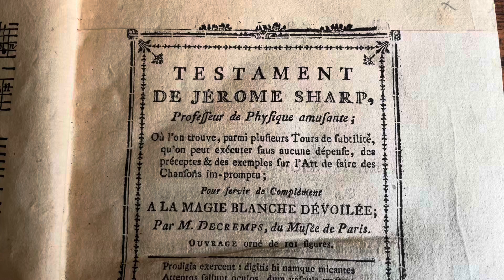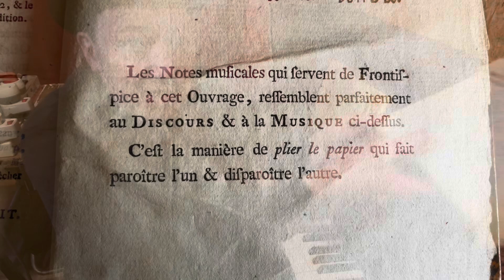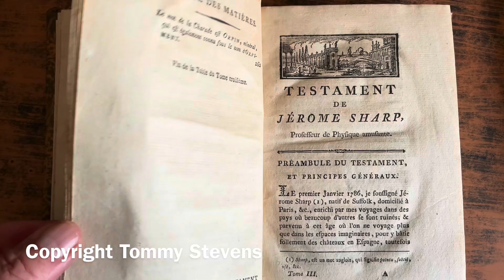Magie - Testament de Jérôme Sharp M.Decremps 1793 Secret de la partition musicale par Tommy Stevens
Voici un ouvrage intrigant de prestidigitation datant du XVIIIe siècle, intitulé « Testament de Jérôme Sharp » par M. Decremps. En tant que magicien et pianiste, j'y ai découvert une partition musicale truquée. Dans cette vidéo, je suis ravi de vous dévoiler son secret.